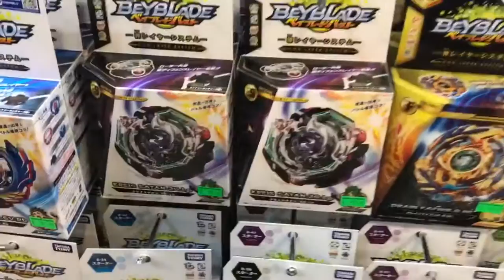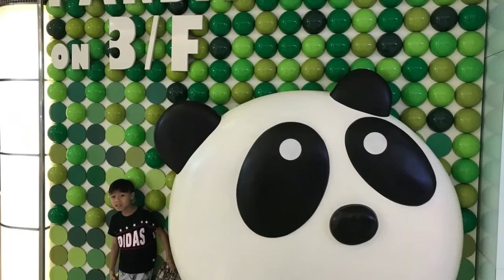Kenson去shopping之荃灣奇趣天地遊Wonderland Superstore (30/5/2017)